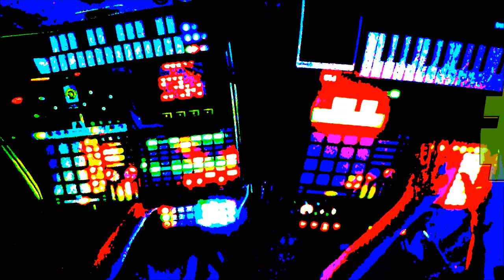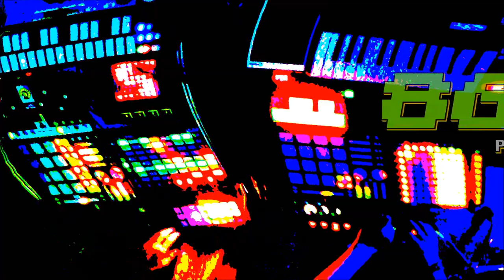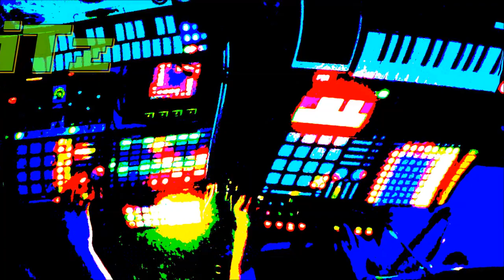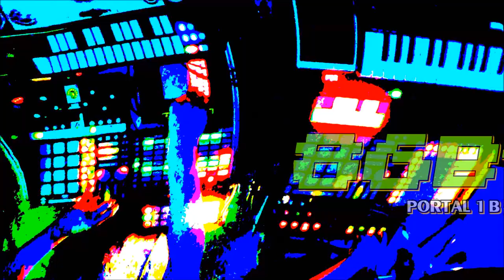86BiTz [Chillwave / Glitch Hop] P1B (Controllerism Art Video)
We record & master stylized videos of 86BiTz live production method utilizing various midi controllers to create music, live.

My Bro Womps the Bass. I Glitch the Mix.
We are 86BiTz.

This video is recorded in one take using a Zoom Q2N camera.
The audio is mixed, sidechained, & mastered live.
The main audio mix passes though a HIFI tube pre-amp before merging w/ the video an analog signal for recording.
No microphones were used to record the audio.
A SPDIF cable is used to connect the two individual rack systems together, utilizing MOTU MK3 Audio Interfaces.

So turn it up and get ready, there should be enough MIDI controllers, analog gear, glitch effects, fat bass, womp synths,  warm tubes, fuzzy textures, super combos & secret codes for a fun trip into sub-orbit!

(Chillwave / Glitch Hop / VaporStep)